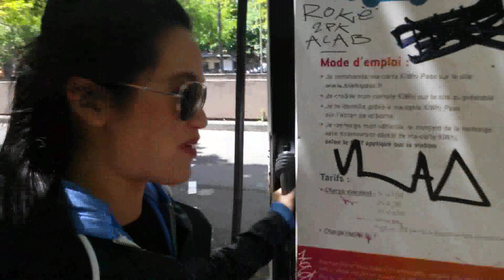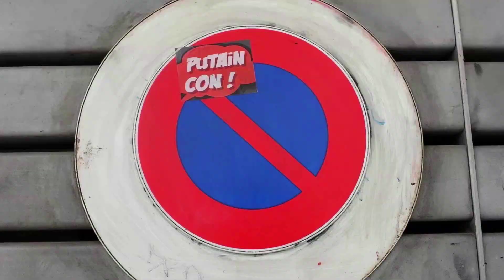Weird things about Toulouse, France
It's my first time in Toulouse, France. And I couldn't help but notice all the slight differences (aka WEIRD THINGS) over there.
Yup, be prepared too lose some weight...not because you need to (although you probably do) but because of practicality! How do you do that you may ask? Well the WEST work out and the French smoke. Luckily I'm from the East/Asia.
Among all of these new discoveries, there are some PRETTY COOL Thumbs UP (i.e. alcoholic mouthwash...what, don't judge, all mouthwash contain alcohol anyways, well most of them).
Alright enough blabing.
TRAVEL AWAY!
M